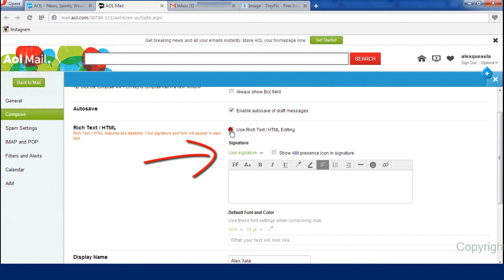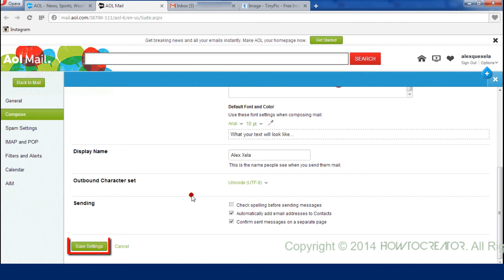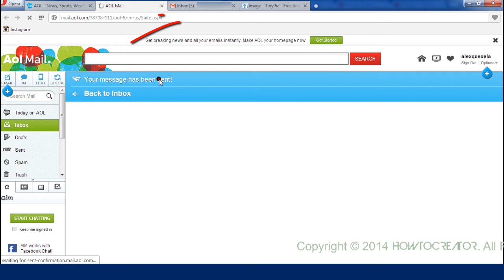How to add an image or logo in AOL Mail Signature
Easy video tutorial how to add an image or logo in AOL Mail Signature.